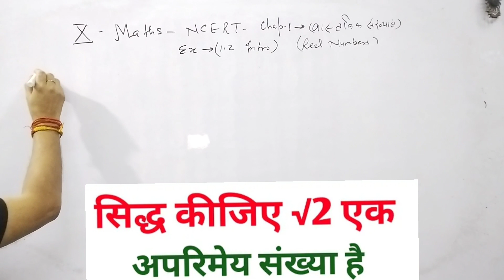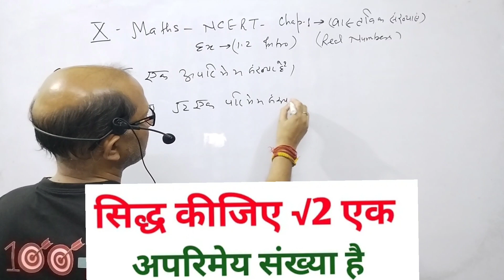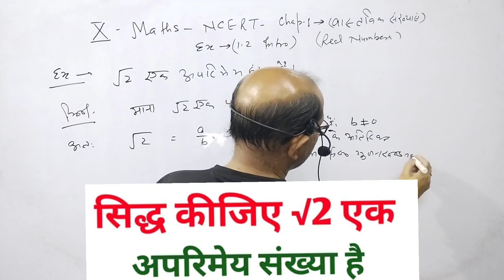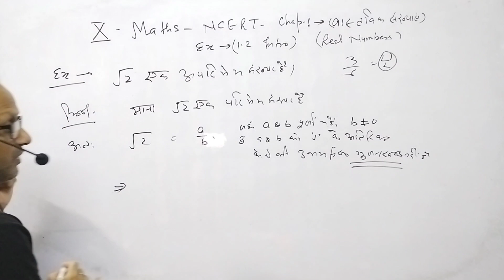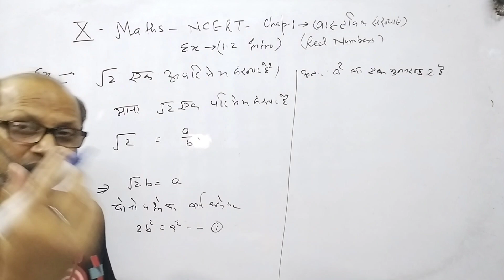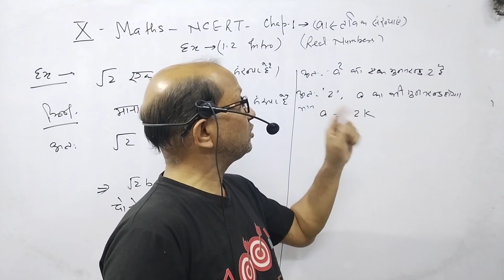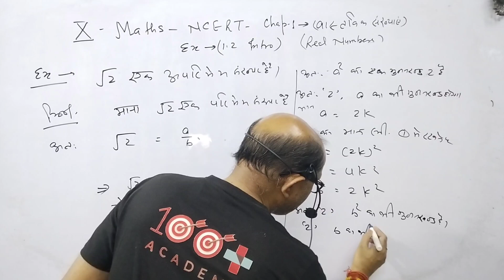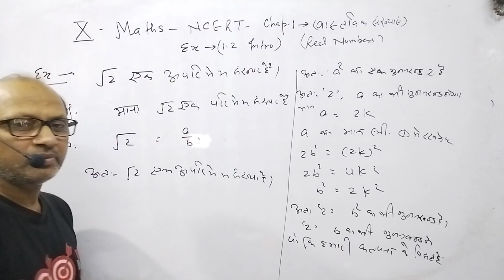X_Maths: 'NCERT', वास्तविक संख्याएँ || सिद्ध करो √ 2 एक अपरिमेय संख्या है ||: By-A.Prakash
X_Maths: 'NCERT', वास्तविक संख्याएँ || सिद्ध करो √ 2 एक अपरिमेय संख्या है ||:@AtmaAcademy

X_Maths: 'NCERT', Real Numbers; || Prove that the square root of 2 is Irrational Number ||: @AtmaAcademy

In this video I have discussed about Real Number System.
In this video I have explained that the square root of 2 is an Irrational number.
#✓2_is_Irrational
#✓2_अपरिमेय_Number_है